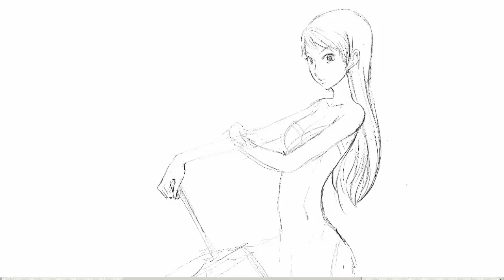Manga Coloring :: How to Draw manga Basic Technics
Coloring your Cartoon Character with Basic Technics.
Create Simple Shadow and Light, Use Mono Chrome on Base Color.